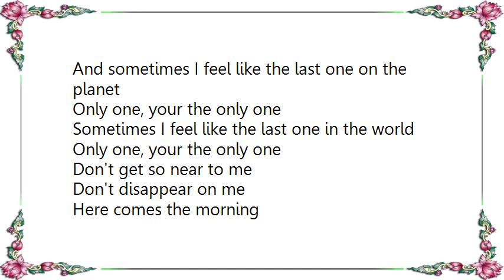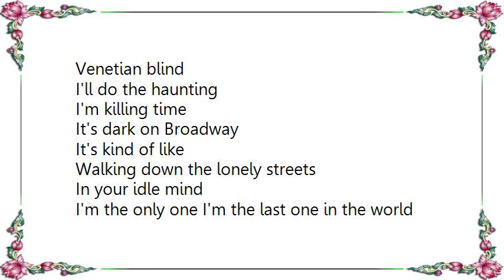Blondie - Last One in the World DVD Lyrics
[Lyrics Blondie - Last One in the World DVD]
No explanation
No words describe
Serving sentence in your head
You murder time

Some waiting station
One endless night
Take the empty trains to nowhere
In your idle mind

And sometimes I feel like the last one on the planet
Only one, your the only one
Sometimes I feel like the last one in the world

Don't get so near to me
Don't disappear on me
Here comes the morning
Venetian blind

I'll do the haunting
I'm killing time
It's dark on Broadway
It's kind of like

Walking down the lonely streets
I'm the only one I'm the last one in the world
Only one, you're the only one